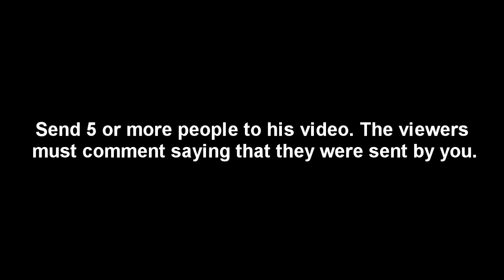SPETSNAZ1220'S FREE GIVEAWAY!!